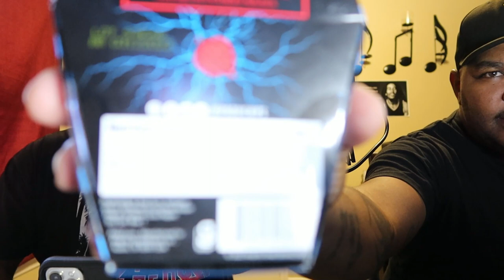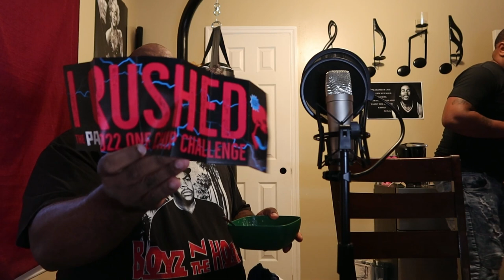Paqui One Chip Challenge 2022 Hitmann Payne X Young Hypee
YOU CAN STREAM OUR FULL INTRO SONG ON SPOTIFY @

LEAVE YOUR REQUESTS IN THE COMMENTS FOR WHAT YOU WANT US TO REACT TO NEXT!!!